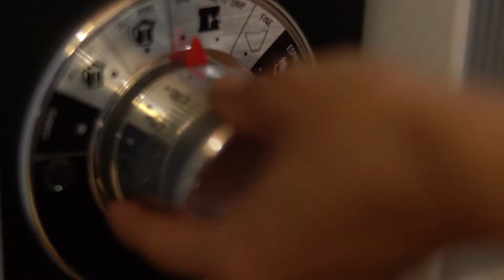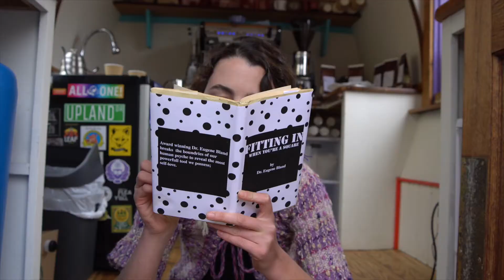Matt Williams- If it's a Hit (official music video)